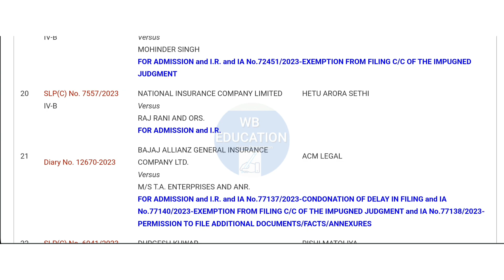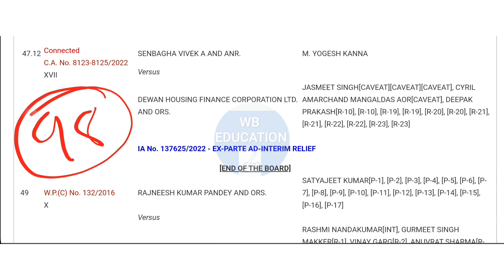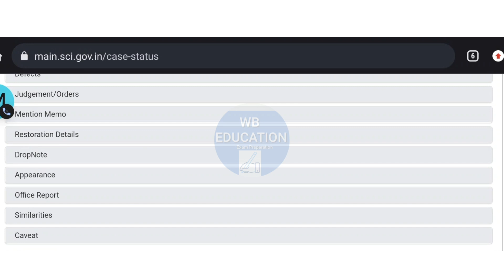DA update today | Supreme court DA case update | DA মামলার শুনানি হবে না? রাজ্য সরকারি কর্মীদের ডিএ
MY EQUIPMENTS :
My Mobile
Camera Canon EOS 200D Mark 2
Camera Tripod
Rode Wireless Mic
Light Stand (SOFTBOX)
Godox Softbox